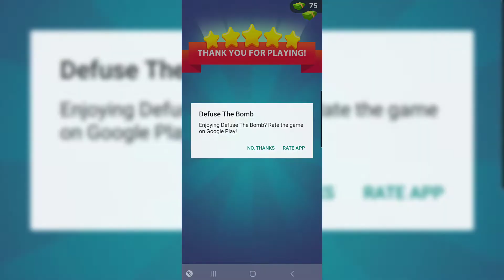Defuse The Bomb 3D‏ Gameplay Part 1 (Android,IOS)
The countdown is on – can you Defuse the Bomb in time and win the game?

In this nail-biting game, the fate of the world is in your hands. One wrong move and BOOM! Test your agility, skill, and nerve by cutting the wires attached to the bomb. As you make that first cut – will you succeed, or will there be an explosion?

With just a few seconds to choose, this isn’t the time to play games. So, which wire will it be – red, yellow, or blue? You decide! If you think you’re brave enough.

Tick-tock, tick-tock. As the countdown begins, watch out for those buttons, wires, and that all-important timer. Don’t let that bomb explode no matter what!

Do you have the courage to make the cut in this game of skill? Find out now.

Get ready to test your nerve in this ultimate game of games – Defuse the Bomb 3D!

It’s time to play!